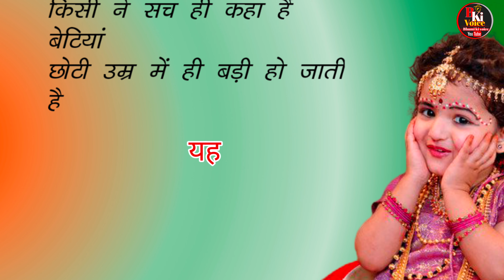आखिर क्यों बेटियां पराई होती हैं|शिक्षाप्रद कहानी|इमोशनल स्टोरी|प्रेरणादायक कहानी|अच्छे विचार,विचार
आखिर क्यों बेटियां पराई होती हैं|शिक्षाप्रद कहानी|इमोशनल स्टोरी|प्रेरणादायक कहानी|अच्छे विचार,सुविचार

your Query👇👇👇👇👇
बेटियां क्यों पराई हैं,बेटियां क्यों पराई है,माँ बेटियाँ क्यों पराई हैं,बेटियां पराई क्यों होती हैं,बेटियां पराई धन होती है,बेटियां पराई क्यों होती,बेटियाँ क्यों होती पराई है,बेटियां क्यों पराई हैं बेटी का सम्मान,बेटियां ना पराई है,बेटियां क्यों पराई है भजन,बाबुल की बेटी होती पराई है,बेटियाँ क्यों पराई,बाबुल की बेटी होती क्यूँ पराई है,बेटीयाँ क्यों पराई हैँ,बेटियां तो होती है पराई //betiya to hoti hai parai // betiyaan,बेटी तो बेटी होती है